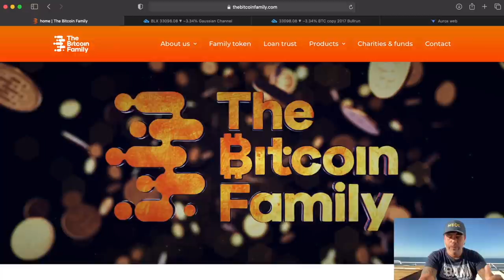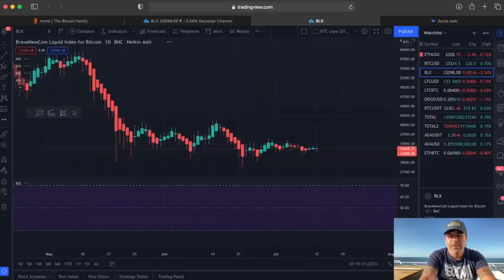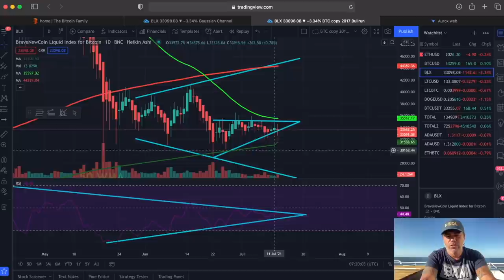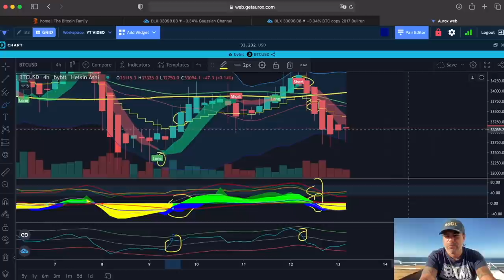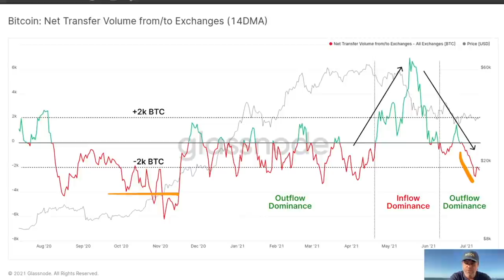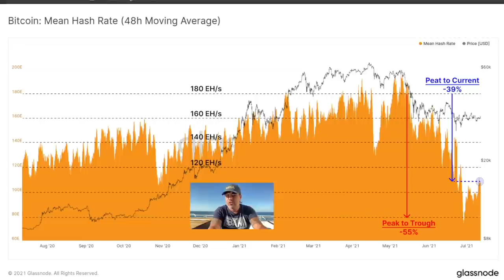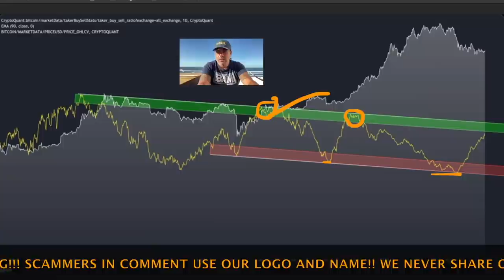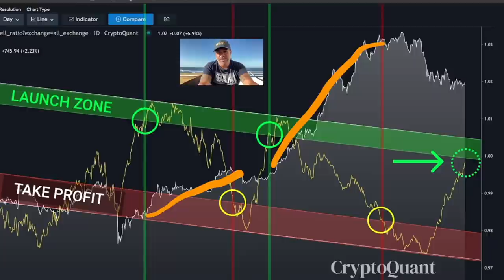EXCITING TIMES FOR BITCOIN!! THESE CHARTS WILL HELP YOU UNDERSTAND!